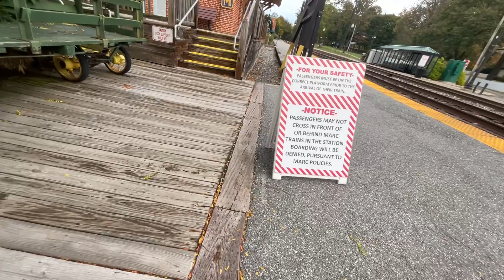October 30, 2021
Amtrak at Gaithersburg, MD in powder builder